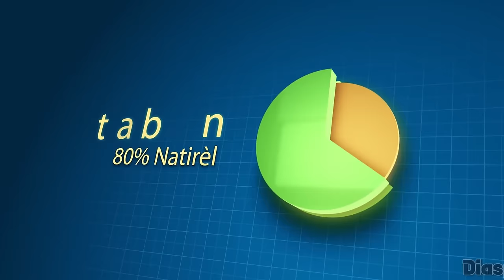Mèsenè kolonbyen yo pral kite peyi a, Karayib FM Pran Kou